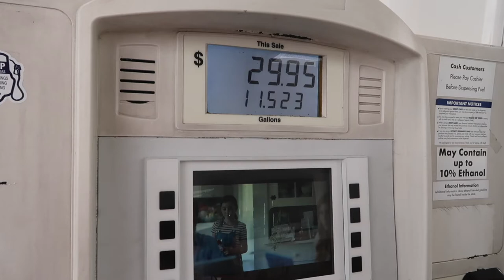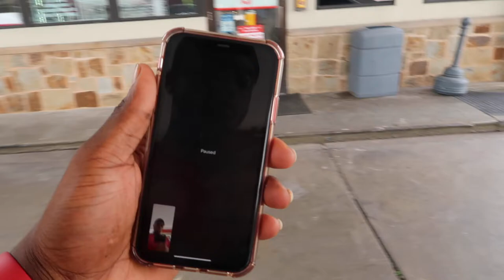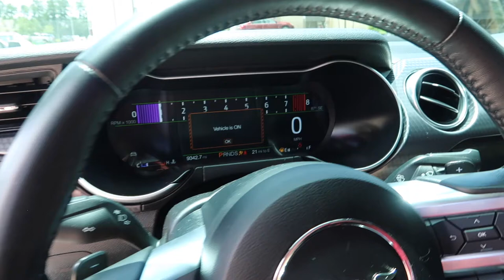HOW TO MAKE YOUR CAR LOOK GOOD FOR CHEAP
TINT BY MY BOY @ERIK_S550